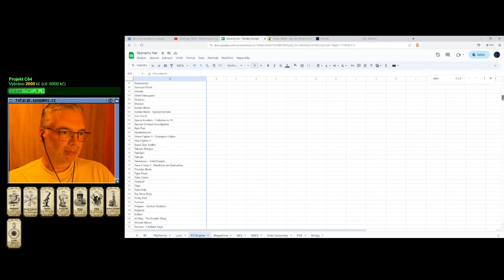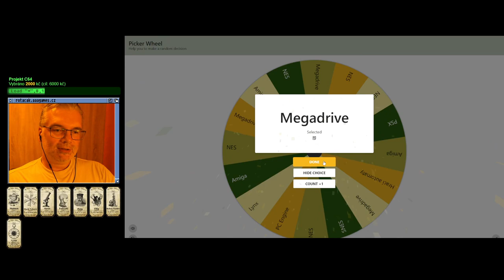🙂 Magical Chase (PC Engine)